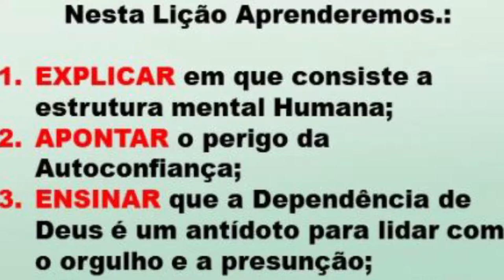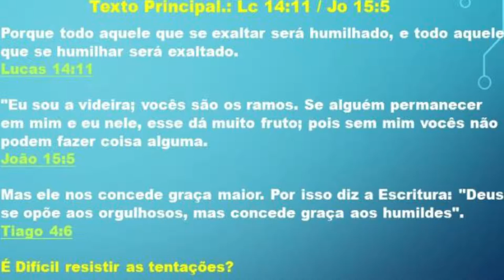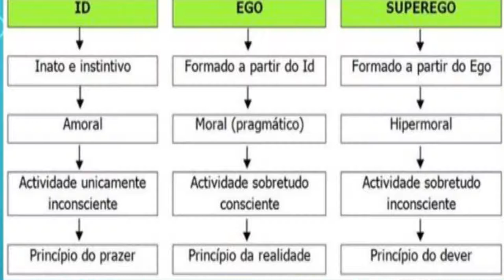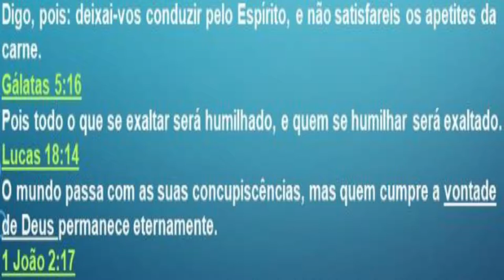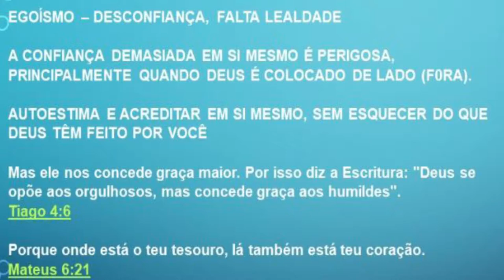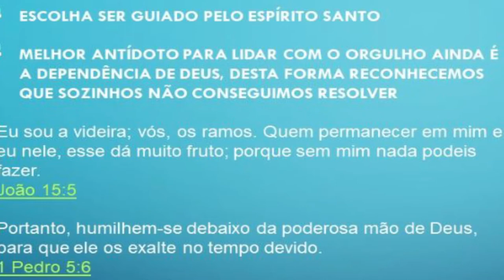1-EBD Classe Pré Adolescentes Lição 7 Meu Ego Meu Inimigo Professor Ev Leison 16052021_1080p.mp4